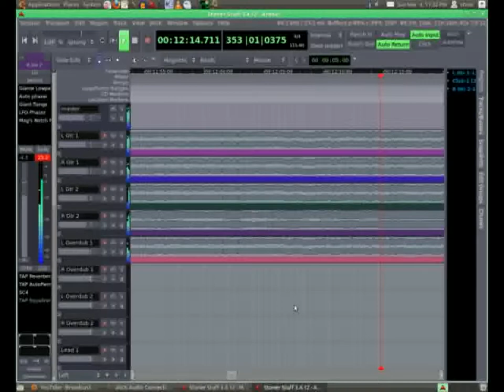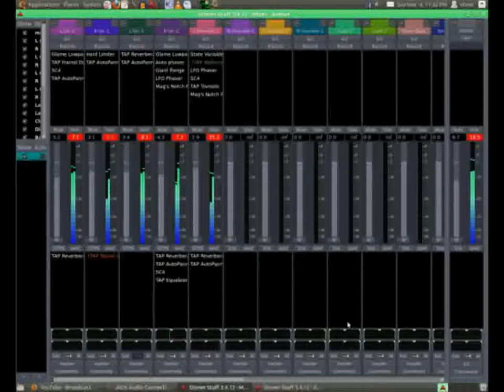"Monument of Time" Original Psychedelic Rock Song (Demo)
Here is a monster of a song that I recorded on March 4th, 2012. I recorded two guitar tracks using my Fender FSR Standard HSS Stratocaster switching between the bridge humbucker and neck pickup with the tone rolled off. I used the '59 Bassman preset with the fuzz pedal in the Fender Fuse software and for the other track, I used my Crate GTD15 amp with my Electro-Harmonix Little Big Muff pedal. I recorded both amps using their headphone outputs instead of mic'ing them. Both tracks were recorded in one take and I just copied the first track a couple of times in Ardour and applied a bunch of effects.